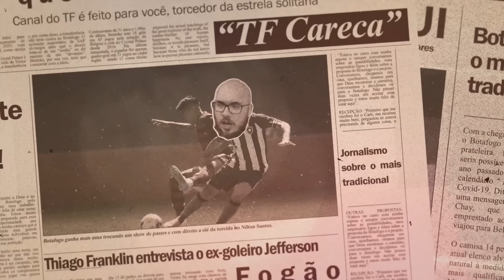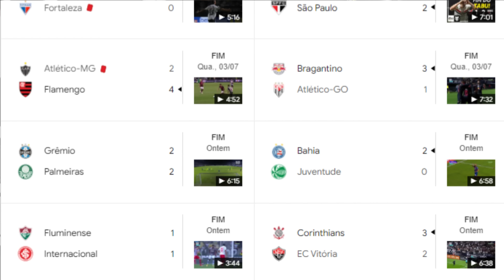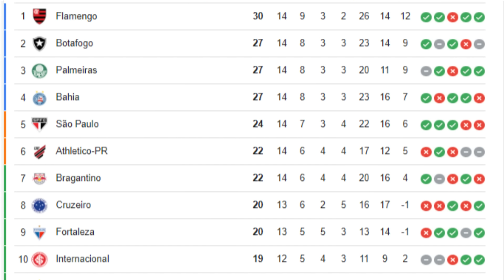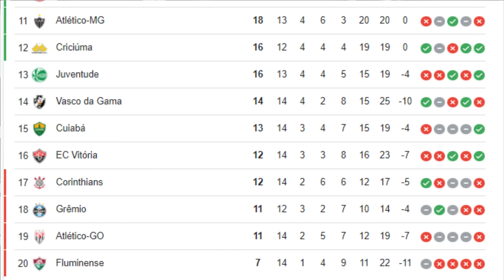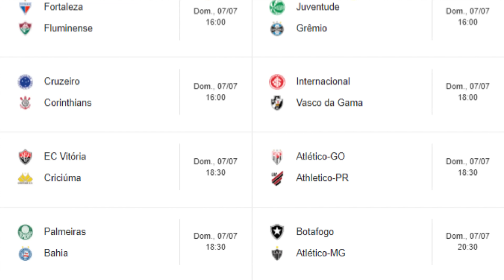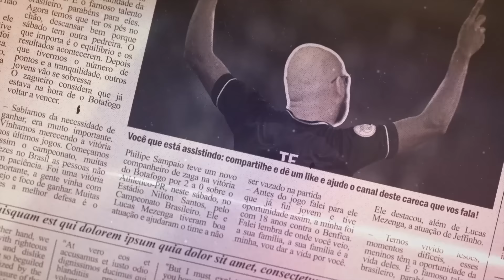🚨BOTAFOGO ASSUME A VICE LIDERANÇA | G4 SEGUE O MESMO | FLUMINENSE FICA AFUNDADO NA LANTERNA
Leonardo Dantas

Thiago Quintela

Pedro Brandino